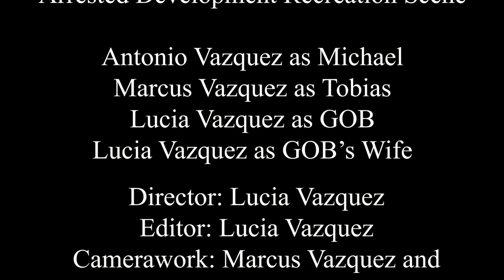30 SCENE Arrested Development